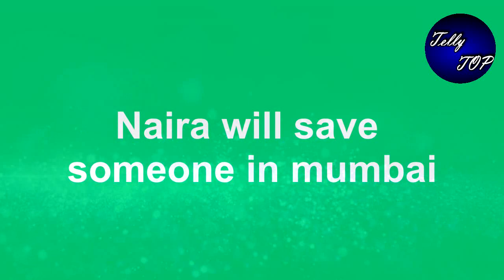YRKKH || Shocking!! गोएंका हाउस में हुआ ये "हादसा" बदलेगा पूरी कहानी, जानिए पूरा सच